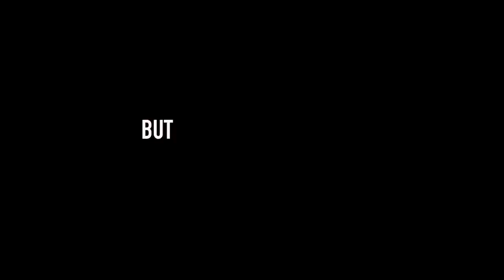RISKING MY LIFE FOR A CHEQUE 👀😳 | Vlog#4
Special thanks to Karpreet Singh (CEO) Centurion Capital Management.

Guys, I absolutely loved it! It's becoming more and more fun documenting my trips and exciting days for you guys. Please let me know where you would like me to go and what you'd like to see me doing and we'll see if we can make it happen!